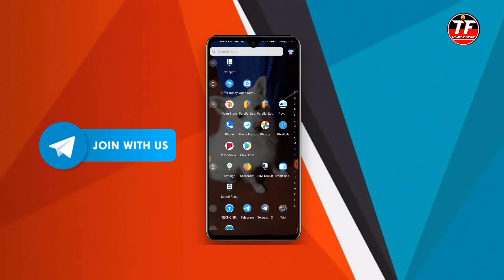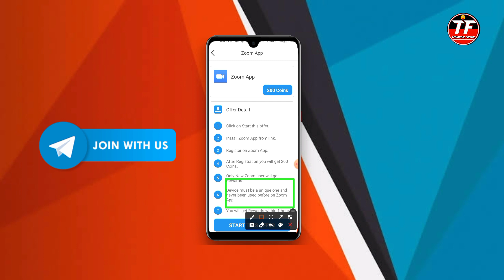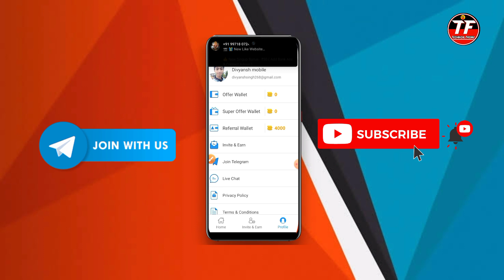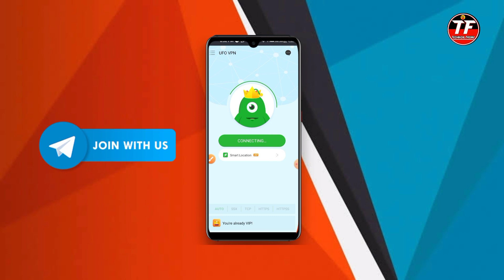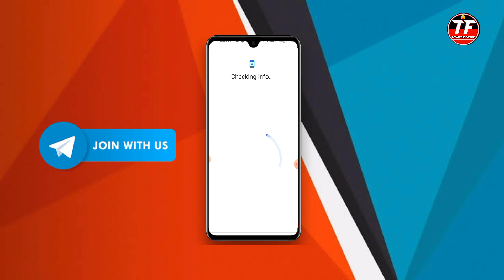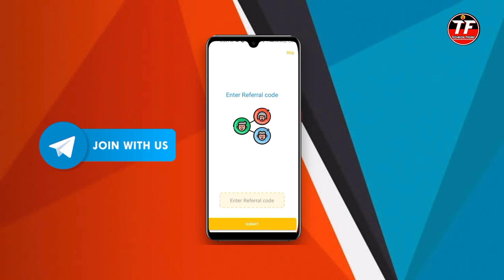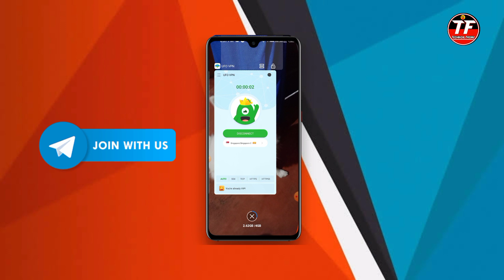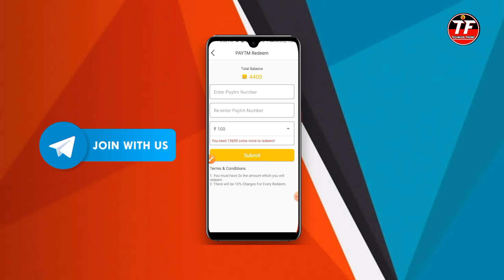Refer Bypass | Refer Bypass App | Refer Bypass Trick Instant Payment | Technical Friend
Important Links

1. Technical Friend
2. technical friend
3. Technical friend
4. Task Bypass Script
5. Free Paytm Cash Script
6. Refer Bypass Script
7. refer bypass script
8. Refer Bypass
9. Instant Paytm Cash Giving Apps
10. Refer Bypass Trick Instant Payment
11. Unlimited Earning Trick

Topic Covered

December free paytm cash trick
December latest earning app
latest earning app December 2020